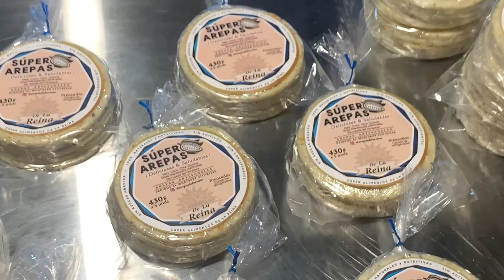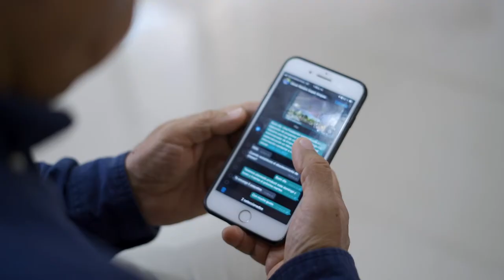Una pareja caleña encontró en el programa Vende Digital la manera de promocionar sus 'Súper Arepas'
En Cali, José Jiménez y su esposa son reconocidos por su negocio de 'Súper Arepas', un emprendimiento que han llevado a otro nivel gracias a las herramientas adquiridas en el programa Quiero Vender En Línea. Haz clic en este video y conoce su testimonio.